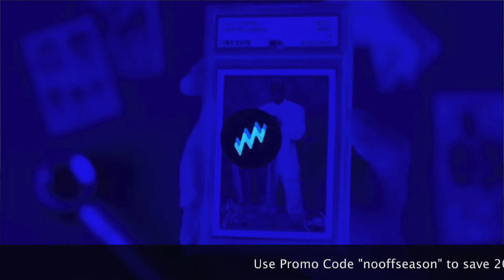Sports Card Investment Advice - Who Is More Likely To Win A Championship: Ja, Luka or Trae?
One thing that has become obvious to me since I've become a sports card investor is that nothing moves the needle more than a star player winning championships.

Ja Morant, Luka Doncic and Trae Young are three young star guards that have seen their card prices fluctuate quite a bit over the last few seasons, but are super close to establishing themselves as a perennial top 10 NBA players.

Nothing would entrench one of them more so than winning an NBA Championship. In this clip from the Sports Card Strategy Show, my co-host Conner Barnett and I discuss who is most likely to win one first.